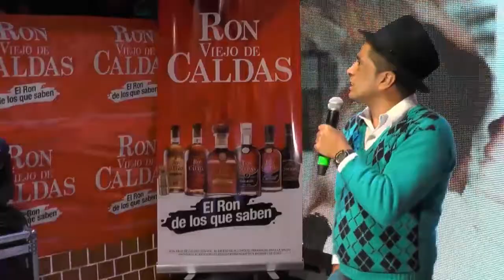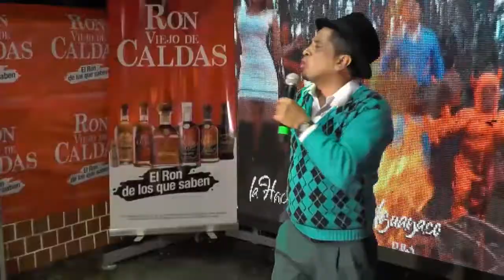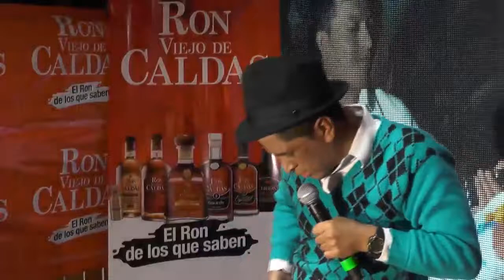EL GUAICOSO NUEVOS CHISTES